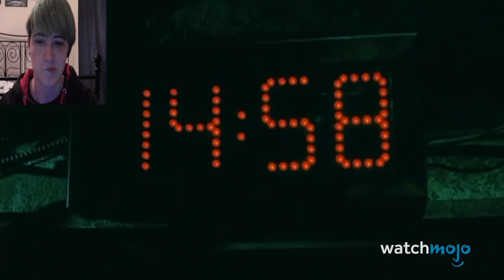LET ME SEE THE BAD DECISIONS! | Watchmojo's Top 10 Worst Decisions in Saw Reaction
With every horror film comes A LOT of bad choices and decisions...and Saw is no exception!